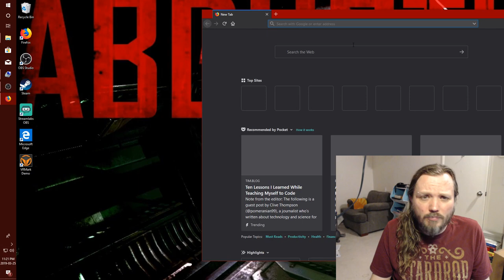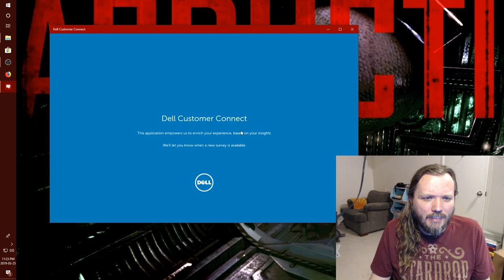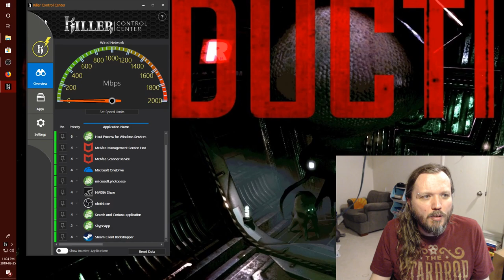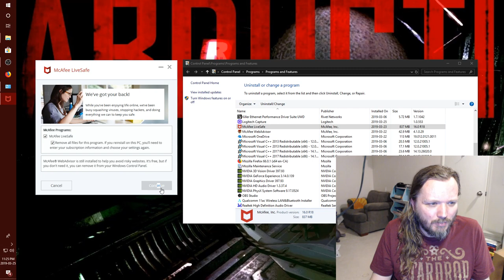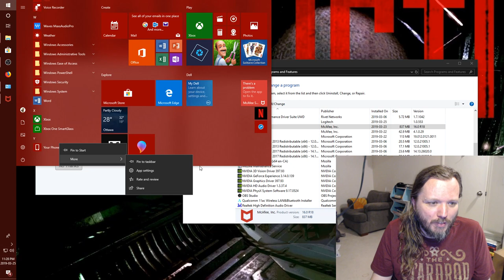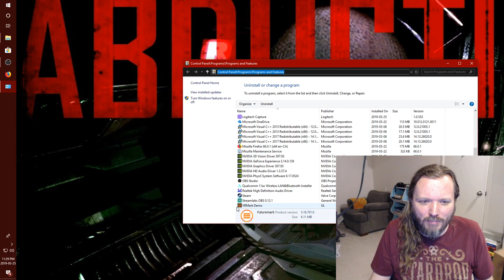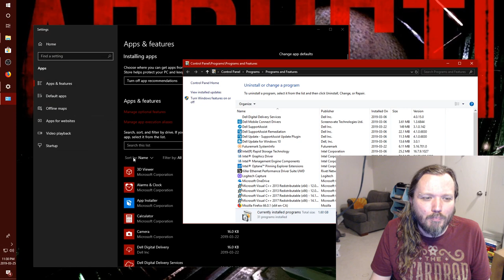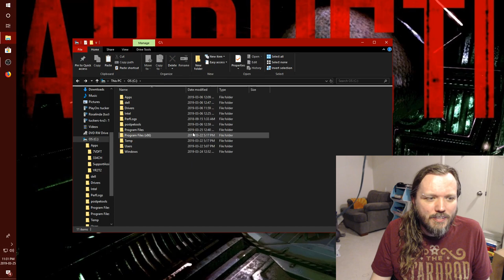Removing Bloatware from a Brand New Dell Computer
Hi All,

Just a quick rundown of what to remove when you get a new computer from dell.  It is pretty straight forward, but shows you the easiest way to remove things you don't want.  This is especially helpful as a reference to see what software the Dell comes installed with, but is also helpful for new users looking to remove things they don't like from their PC.